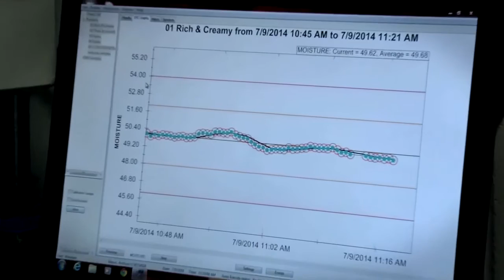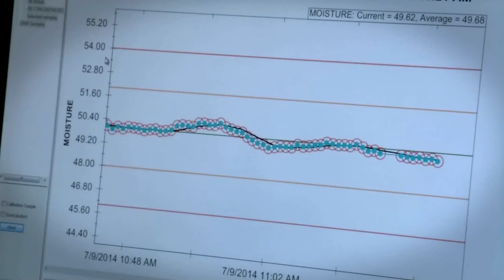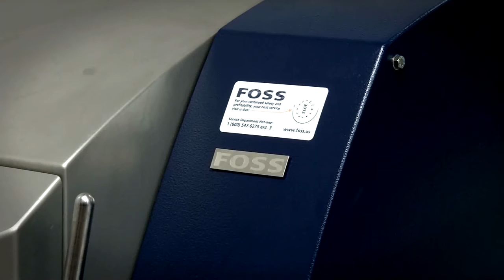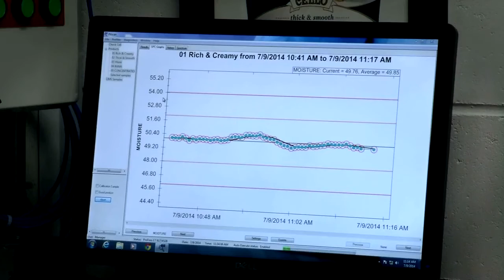ProFoss™ :: In-line Dairy Analyser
The ProFoss™ In-line dairy analyzer offers a range of applications for optimizing your dairy production, from butter to cheese and dairy powders, using near infrared technology.